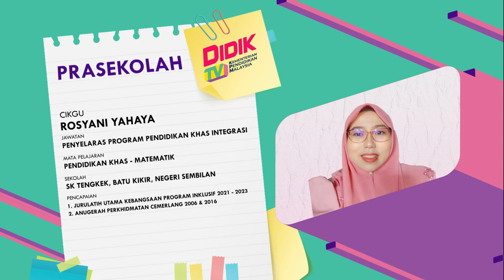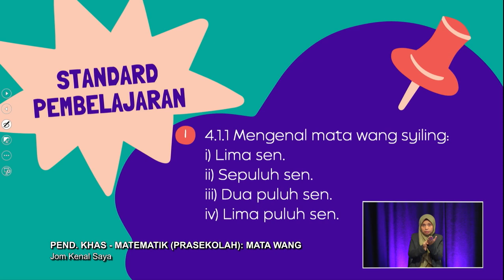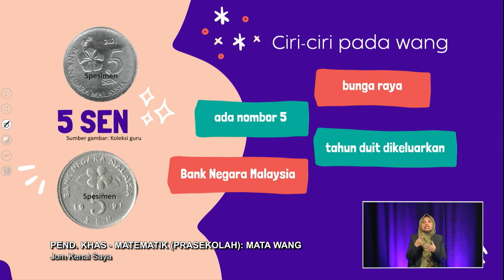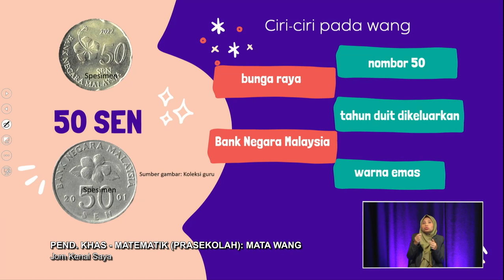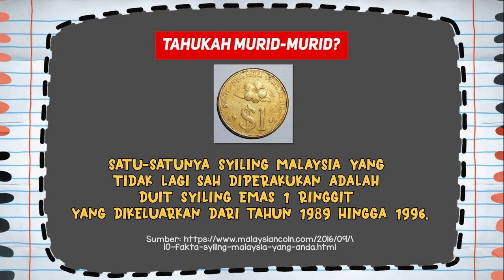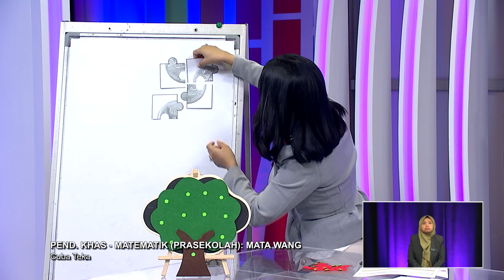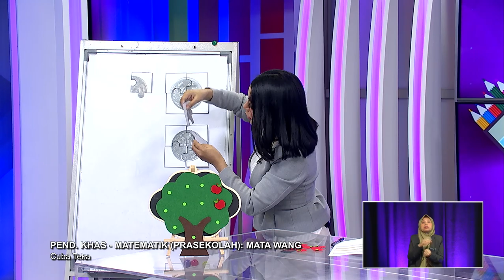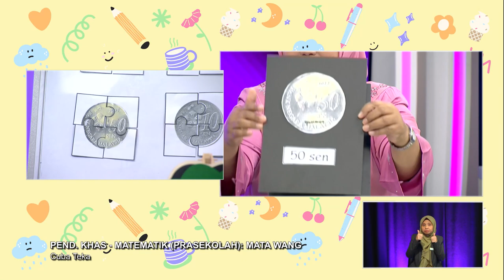DidikTV Prasekolah 2022 Ep 90 Pend Khas Matematik Mata Wang